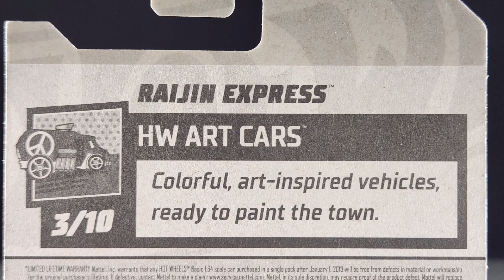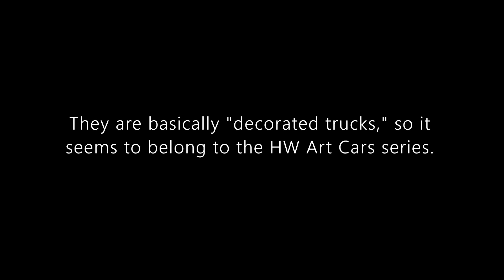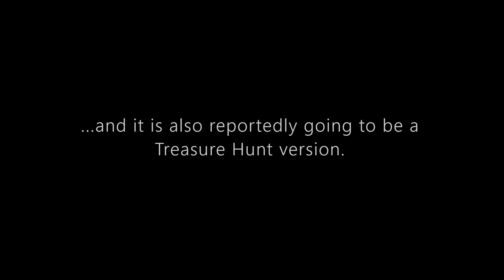Hot Wheels Mainline Review: Raijin Express | 2022 HW Art Cars | Japanese Dekotora Custom Trucks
Hello and welcome to Syracuse Internationals' YouTube channel. This is another episode of Hot Wheels Mainline Review featuring two versions of the Raijin Express from the 2022 HW Arts Cars.